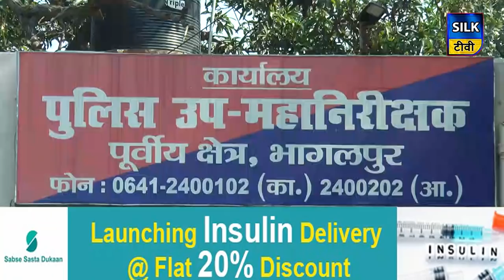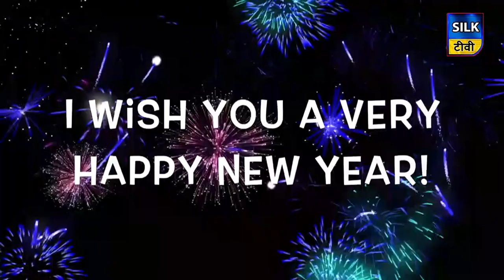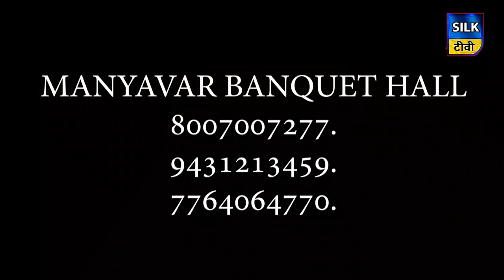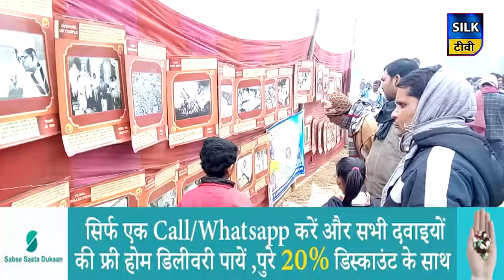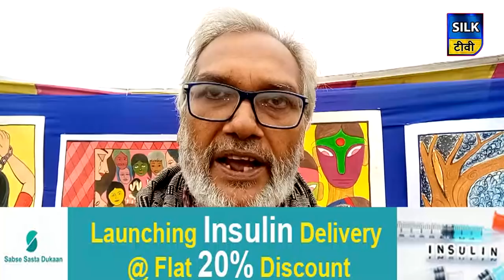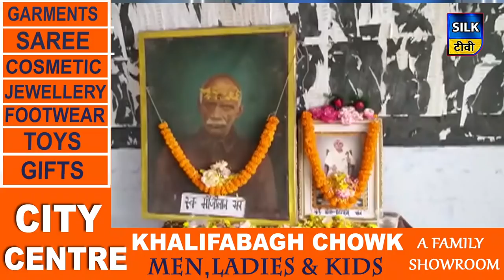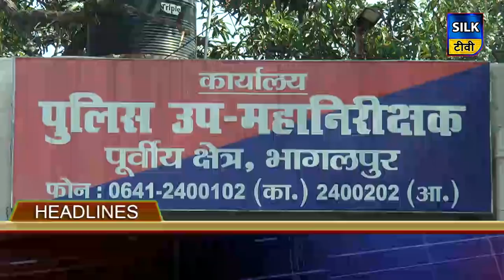SILK TV- जिले की खबरें एक साथ | 01 JANUARY 2020